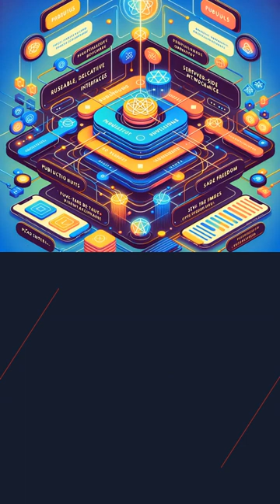Build Better Apps with React and PubNub Components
Revolutionize your react application development using PubNub Functions, leaving server-side worries aside. Leverage React and JSX's intuitive and clean syntax to create reusable and declarative interfaces. Lastly, boost your productivity and experience seamless connectivity via PubNub's real-time networks.